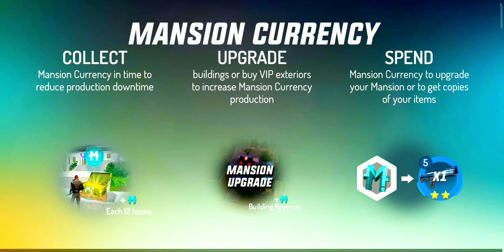🤡gangster new orleans | mission : find and destroy duke's new product | #7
hello guys🙋‍♂️🙋‍♂️